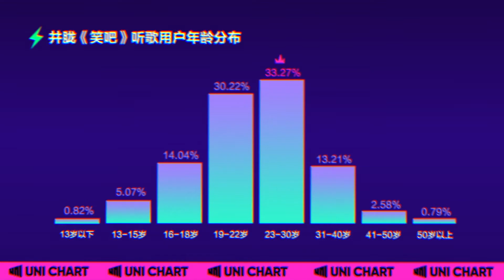井胧连线甘望星“翻车”是为何？与张欣尧合作舞台全靠PS？谁是第一个叫胧妈的人|UNI TALK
由你音乐榜UNICHART

[更多歌手音乐成绩，尽在由你音乐榜UNICHART频道！]

节目简介：UNI TALK 井胧 专访正片正式来袭！
-前排新歌剧透：是和姐姐的合作曲！是喜欢的小众类型曲目！大主唱胧妈张口就来，现场唱演绎新歌《笑吧》

-参加《创造营2021》后胧哥女性听众出现增长超四成！职场人成《笑吧》听歌用户占比最高群体？

-井胧=100%的帅气？自曝微信最爱用自己的表情包？小女儿是闯人. 现场连线甘望星 谷柳霖 ？